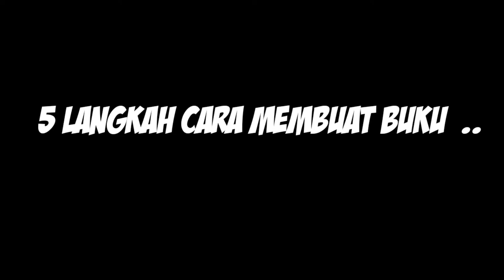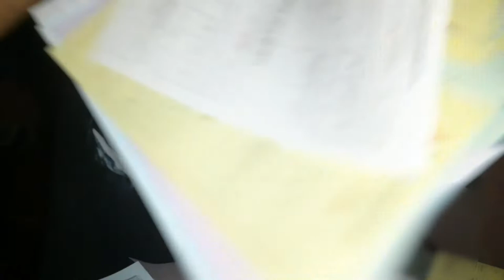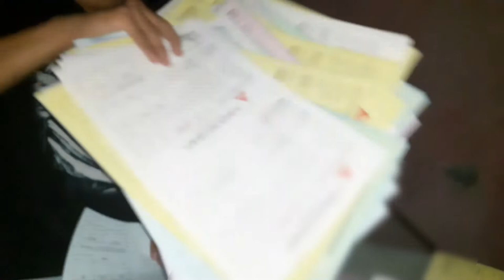cara membuat BUKU HANDMATE dengan benar !! finishing #